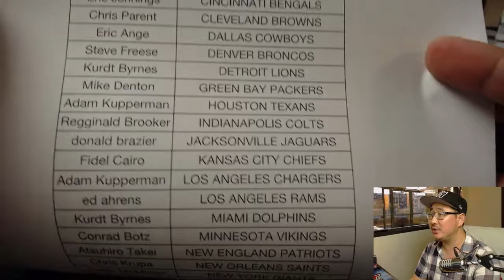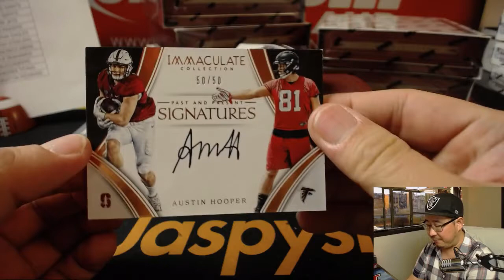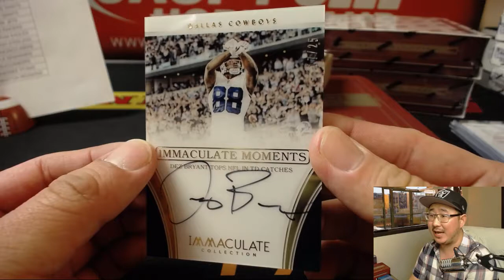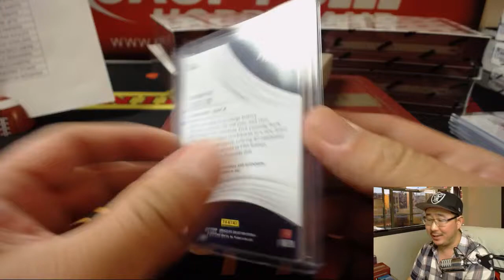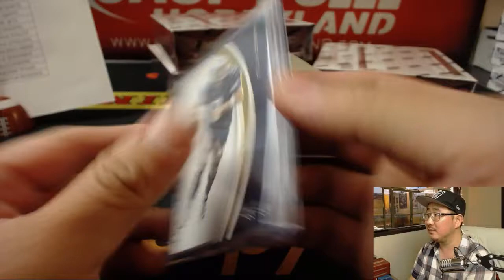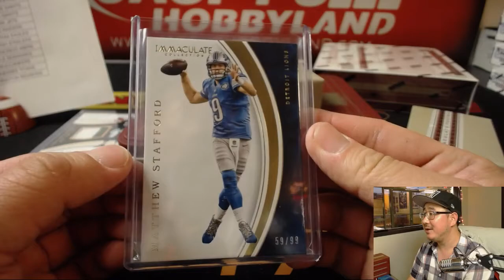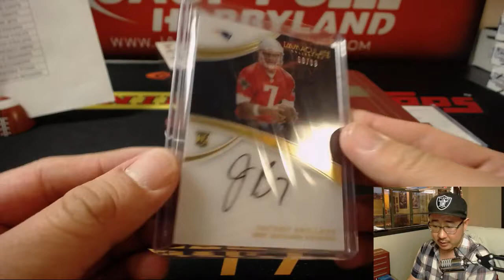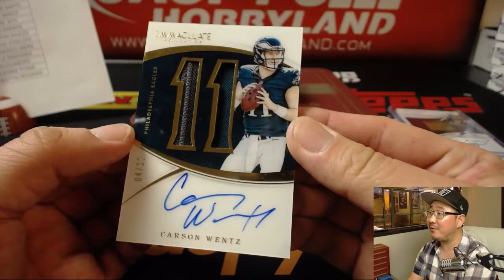Fr, 04/20/18 [6Box PYT] #18 - 2016 Panini IMMACULATE Football (NFL)